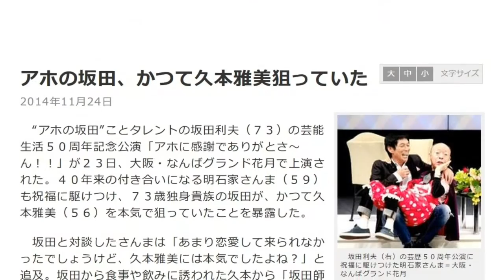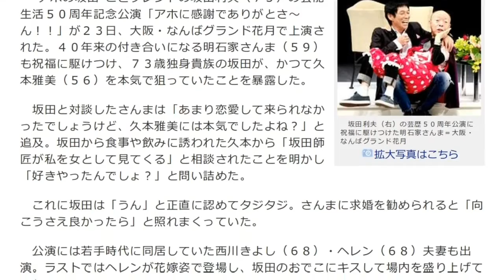アホの坂田、久本雅美狙っていた！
日給2万円を稼ぐフルオートシステム

アホの坂田、かつて久本雅美狙っていた

　“アホの坂田”ことタレントの坂田利夫（７３）の芸能生活５０周年記念公演「アホに感謝でありがとさ～ん！！」が２３日、大阪・なんばグランド花月で上演された。４０年来の付き合いになる明石家さんま（５９）も祝福に駆けつけ、７３歳独身貴族の坂田が、かつて久本雅美（５６）を本気で狙っていたことを暴露した。

　坂田と対談したさんまは「あまり恋愛して来られなかったでしょうけど、久本雅美には本気でしたよね？」と追及。坂田から食事や飲みに誘われた久本から「坂田師匠が私を女として見てくる」と相談されたことを明かし「好きやったんでしょ？」と問い詰めた。

　これに坂田は「うん」と正直に認めてタジタジ。さんまに求婚を勧められると「向こうさえ良かったら」と照れまくっていた。

　公演には若手時代に同居していた西川きよし（６８）・ヘレン（６８）夫妻も出演。ラストではヘレンが花嫁姿で登場し、坂田のおでこにキスして場内を盛り上げていた。

アホの坂田 顔
アホの坂田 歌い手
アホの坂田 cd
アホの坂田 年齢
アホの坂田 歌
あほの坂田 顔
あほの坂田 生放送
あほの坂田 夢小説
あほの坂田 仕事
あほの坂田 兄
あほの坂田 アンチ
あほの坂田 a24
あほの坂田 歩き
あほの坂田 アルバム
明石家さんま 長渕剛
明石家さんま 本名
明石家さんま 名言
明石家さんま 睡眠
明石家さんま 大竹しのぶ
明石家さんま 年収
明石家さんま 自宅
明石家さんま 性格
明石家さんま ワイン
明石家さんま 引退
明石家さんま あの花
明石家さんま 愛車
明石家さんま アニメ
明石家さんま 綾瀬はるか
久本雅美 結婚
久本雅美 性格
久本雅美 ニコニコ
久本雅美 ファッション
久本雅美 彼氏
久本雅美 ニコ生
久本雅美 化粧品
久本雅美 山本
久本雅美 スタイリスト
久本雅美 いいとも
久本雅美 有吉
久本雅美 姉
久本雅美 頭
久本雅美 青森